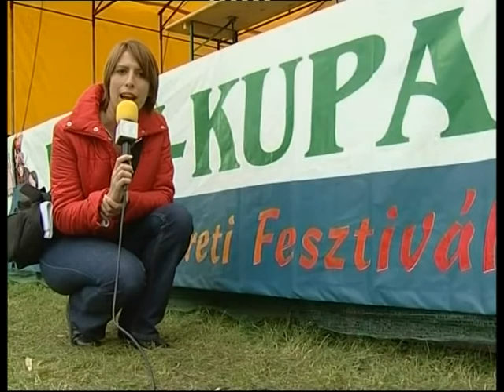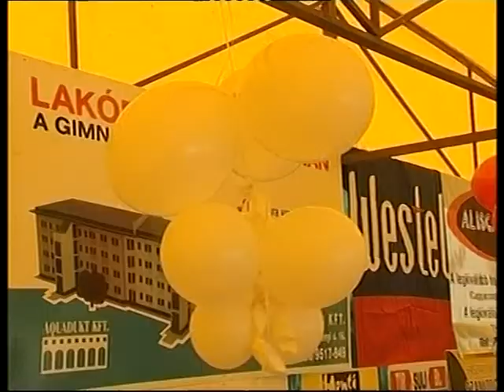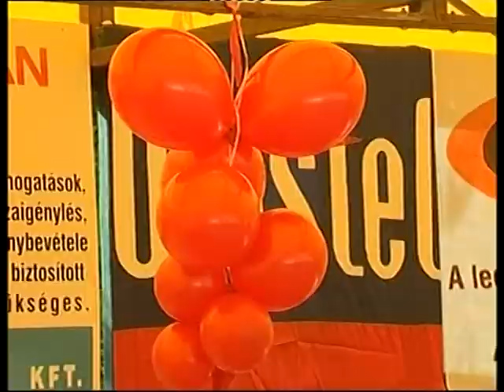hary kupa 2002